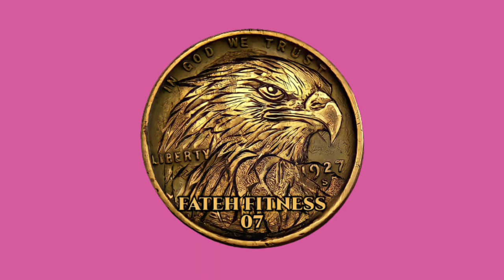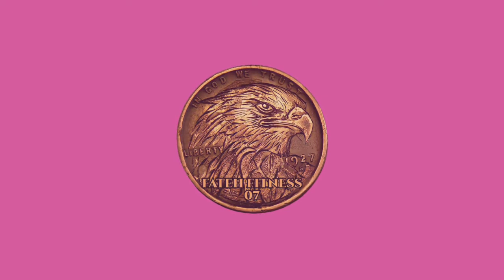How To Do Padamasana | Lotus Pose | पद्मासन कैसे करें | Benifit | Steps |Easy | Method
yoga
padmasana
lotus pose
stretching
flexibility
fitness
contortion
asana
how to do padmasana
lotus position
stretch
padmasana for beginners
splits
flexibility stretches
yoga stretch
yoga for beginners
sukhasana
padmasana yoga
stretches
padmasana benefits
lotus
padmasan
health
hatha yoga
gymnastic
technical yoga science education
yoga at home
how to get flexible
shorts
how to do lotus pose
tolasana
how to do uttit padmasana
उत्थित पद्मासन करने का सरल तरीका | how to do uttit padmasana
उत्थित पद्मासन करने का सरल तरीका
tolasan for beginners
tolasan easy technique
scale pose
pranayama
तोलासन
yogasan
तोलासन करने की विधि
technical yoga guruji
mudra
easy lotus pose
easy padmasan
how to do padmasan
तोलासन कैसे करें
pose for meditation
yoga girl
training fit girls
stretches for flexibility
stretch routine
shoulder stand
inversions yoga beginners
inversions
how to get flexible legs
half lotus pose yoga
fit girls
fit girl workout
beginner flexibility stretches
yogagirl
lotus pose yoga
inverted lotus
inversions yoga
fit girl
handstand
middle splits
oversplits
training
workout
workout contortion
contortion workout
stretching and gymnastics
gymnastics
flexibility & mobility
flex
yoga flex
padmasana kyu kre
yoga ke labh
yoga for sleep disorders
yoga for depression
trending on ytshorts
padmasana ke labh
shorts padmasana
ytshorts
yoga poses for periods to come
short
padmasanakesekre
padmasanabenefits
leg day
iyengar yoga for beginners
hip openers
yoga for hips
shanti
aum
yoga poses for pregnant women
yoga step by step
yoga instructions
not yoga with adrienne
easy to follow yoga
happy with yoga
how to be happy
yoga film
what is hatha yoga?
what is yoga asana?
what is yoga ?
yoga self practice
yoga self taught
yoga for healthy bodies
i love yoga
learn yoga
yoga poses for wait lose
how to practice yoga
yoga for health
iyengar
iyengar yoga
lotus peacock technic
technique of lotus peacock pose
padam mayur asan ki vidhi
padam mayur asan ke labh
पदम मयूर आसन
padam mayurasan
padam mayur asan
lotus peacock pose
yoga poses for beginners
good for reproductive system
abdominal problems
liver problems
diabetes
indigestion
constipation
how to meditate in lotus
padmasana tutorial
lotus pose tutorial
longevity
increaselongevity
increasehealth
helpfulinformation
mastervincent
naturalhealing
healthandwellness
occult
heal
naturalmedicine
knowledge
religion
mysticism
qigong
spirituality
healing
wisdom
mastervincentferrer
yoga tips
yoga tutorial
yoga poses for belly fat
fitness tips
healthy tips
yoga physiology
yoga asanas anatomy
yoga anatomy
yogic postures
meditation
raja yoga
karma yoga
astanga yoga
yoga poses for flexibility
asanas
yoga life
yoga pradipika
healthy life
yogic life
yoga fitness
sitting postures
yoga asana name in english
yoga shorts
sitting asanas
yoga health
yoga poses for gas relif
yoga asanas
utthita padmasana
why to do padmasana
how to do baddha padmasana
how to do padmasana easily
padmasana lagane ka sahi tarika
sasangasana benefits
tadasana yoga benefits
yoga poster
padmasan ke fayde
padmasana yoga benefits
utthita padmasana benefits
baddha padmasana benefits
health benefits of padmasana
baddha padmasana
lotusställning
benefits of padmasana
benefits of yoga
siddhasana ke fayde
sukhasana yoga benefits
sukhasana benefits in hindi sukhasana kaise kare
sukhasana yoga pose
sukhasana yoga in hindi
sukhasana for beginners
sukhasana pose
sukhasana yoga
padmasana yoga in hindi
padmasana samundar
padmasana buckethead
padmasana kaise kare
mindful
mindfulness
music to be in present
siddhasana
सिद्धासन
mindful practice
सुखासन
swastikasana
स्वस्तिकासन
पद्मासन
belly burn workout
yoga time
ladies
guided meditation
fitness ladies
yoga stretches
yoga stretching
contortion girl
stretching girl
guided mindful meditation
girls yoga
flexible yoga
girls gymnastic
yoga contortion flexibilit
guided meditation practice
mindful music
gymnastics flex
healing music
calming music
best music
flexability
flex artistic act
girl yoga
best mindfulness music
best music for guided meditation
acrobat
contortionist
contortionist act
best music for mindful practice
learn
utplutihi
lotus lift up
yoga strength
knees
how to jump back
ashtanga yoga jump back
utplutih
supta vajrasana
kukkutasana
garbha pindasana
how to lift up
yoga jump back
learn to float
vinyasa
half boat pose
lift up
jump back from lotus
padmasana jump back
jump back
quiet mind
half lotus twist pose
sharath jois
ashtanga yoga beginners
half moon pose
intermediate series
second series
primary series
ashtanga yoga
best
half pigeon pose
tutorial
practice
how to
half splits
ashtanga